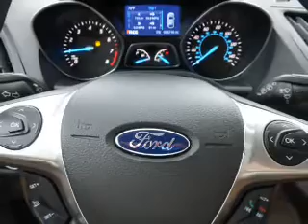2014 Ford Escape 401167 - Morristown TN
Year: 2014
Make: Ford
Model: Escape
Trim: SE
Engine: 1.6 liter cylinder AWD
Transmission: 6-Speed Automatic
Color: White
Mileage: 68709
Address:
VIN:1FMCU9GX0EUD51656